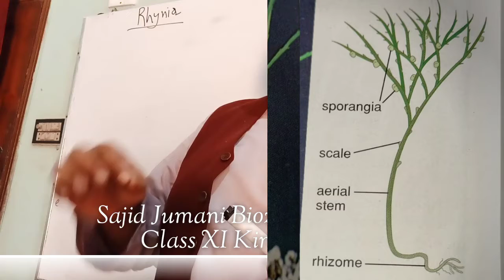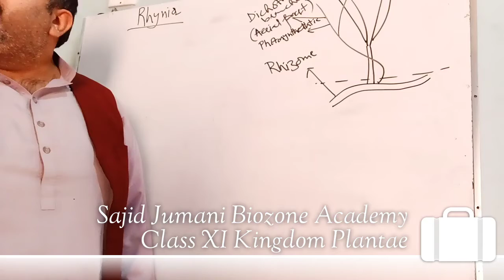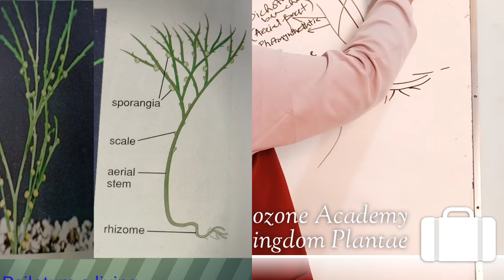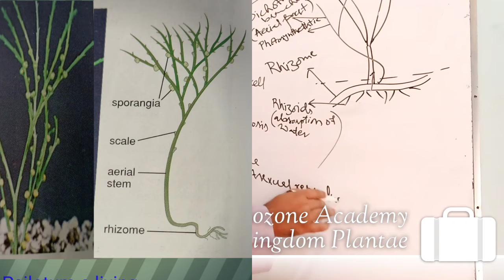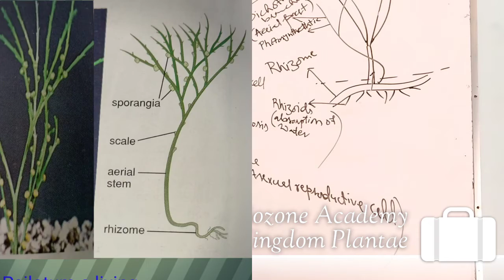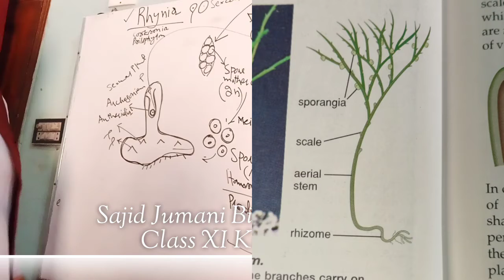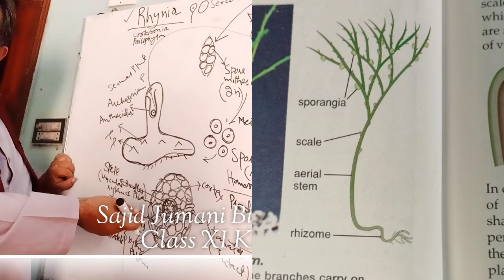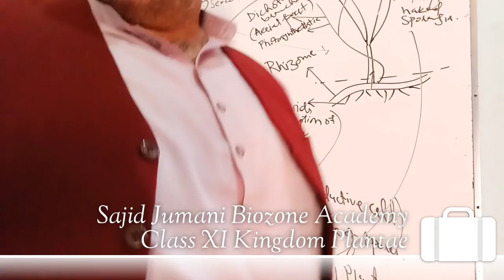Psilopsida/ Rhynia as extinct plant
Psilopsida,cooksonia,psilophyton, Rhynia, Psilotum and Tpeapteris living genera of Psilopsida, Life cycle of psiolpsids